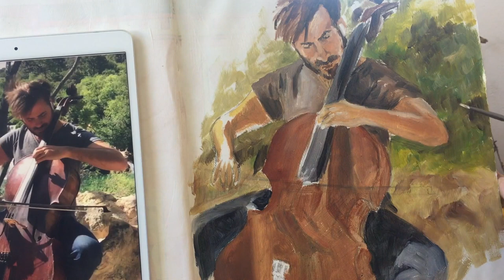Hauser (Cellist-Time Lapse Painting)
When I saw Hauser on Youtube playing his cello with his partner in 2Cellos, I only wished I knew how to play such instrument. So here is to painting this marvelous artist!